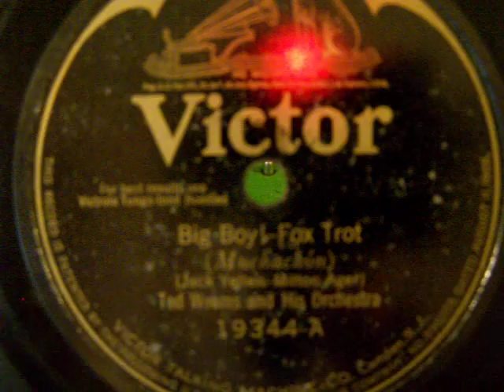"Big Boy!" Ted Weems & His Orchestra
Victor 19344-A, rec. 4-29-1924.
Played on a 1923 Brunswick 101 portable.